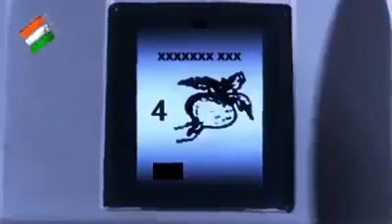વોટિંગ મશીન કેવી રીતે વાપરવું II BY ALL TIME VIDEOS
About : all about raju panchal is a you tube channel where you will find funny videos now video is posted Everyday :)

About: all about raju panchal is a you tube channel where you will find funny videos new video is posred everyday

--- ALL TIME VIDEOS ---
--- ALLTIMEVIDEOS ---
--- By R K Panchal ---